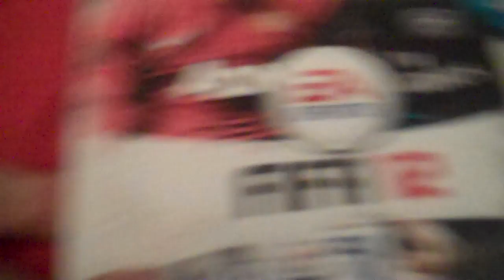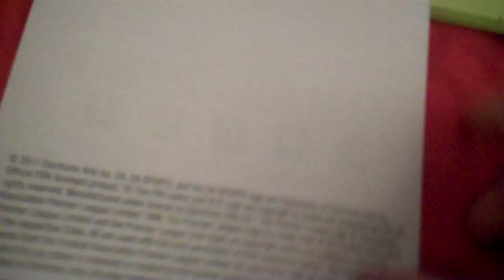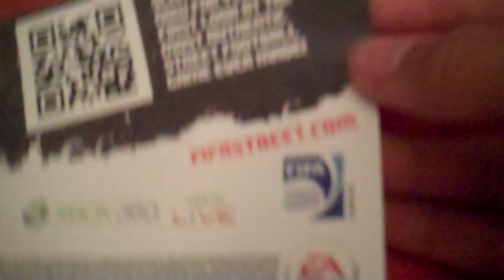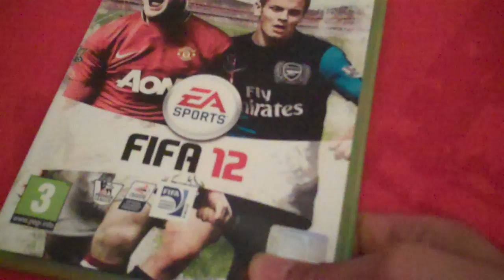FIFA 12 Review (XBOX 360)